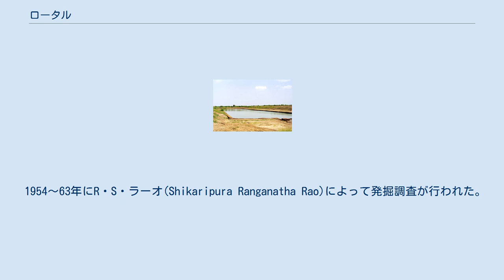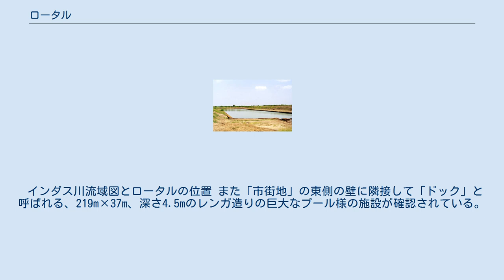ロータル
ロータル遺跡の「ドック」 ロータル（Lothal, लोथल） は、グジャラート州のアフマダーバード南方80km、サウラシュートラ地域（カーティヤーワール半島）の南側の付け根に位置するインダス文明の都市遺跡。
 1954～63年にR・S・ラーオ(Shikaripura Ranganatha Rao)によって発掘調査が行われた。
 インダス文明最盛期から後期に至る遺跡で、C14法で紀元前2600年～1800年頃に機能していたと考えられている。
面積は、7.1haほどである。
都市全体がほぼ正方形の厚い周壁に囲まれ、基壇上に築かれた「穀物蔵」や「沐浴」施設が設けられた「城塞」と呼ばれている施設が南東部分を占める。
「城塞」よりも低い「市街地」には計画的に配された街路に沿って家屋が連なり、ビーズの工房跡や火を用いた「祭祀」跡が確認された。
 「市街地」の西方には墓地があり、男女を合葬した例が見られるのが注目される。
 インダス川流域図とロータルの位置 また「市街地」の東側の壁に隣接して「ドック」と呼ばれる、219m×37m、深さ4.5mのレンガ造りの巨大なプール様の施設が確認されている。
ドックは、運河で近くを流れるサーバルマティー川につなげられていることから、メソポタミアとの交易のための船の引き込み用施設、港湾施設ではないかと考えられたが、構造上無理があるという指摘もあり、貯水槽と考える研究者もいる。